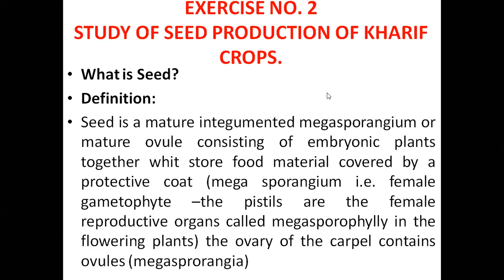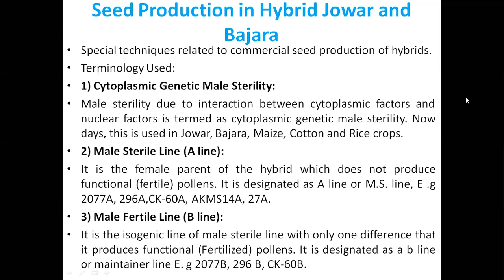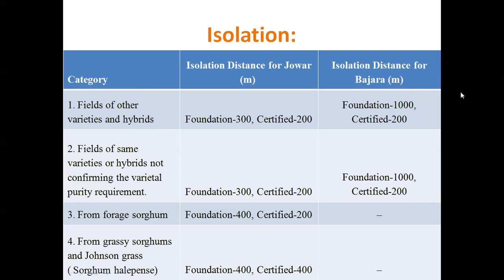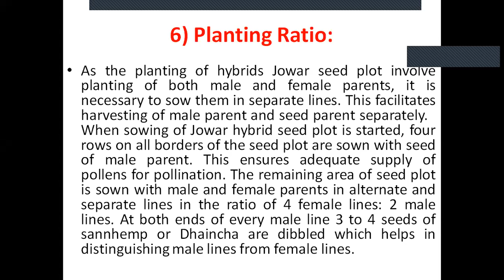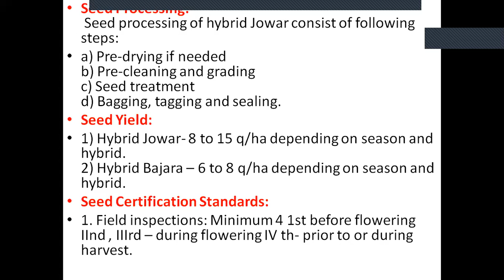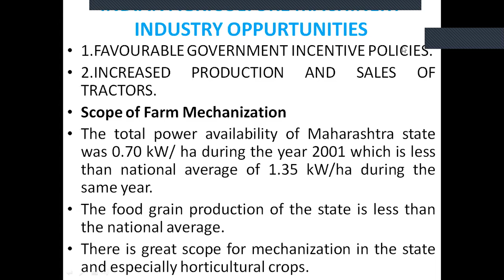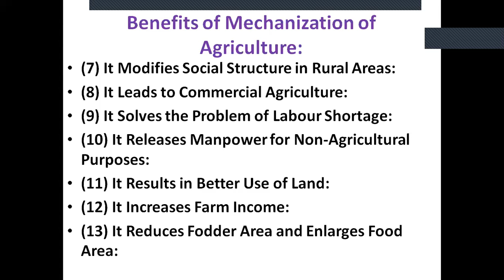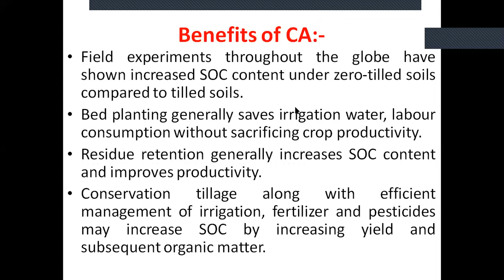5Sem AGRO-359 (practical)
EX-2 STUDY OF SEED PRODUCTION OF kHARIF CROPS